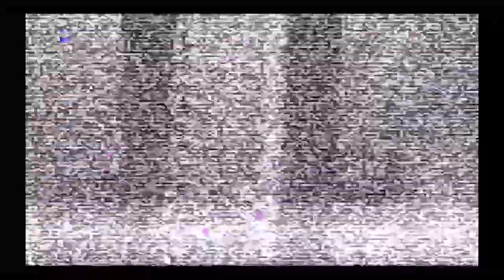Im Going Insane - Rayman Legends Walktrough Finally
join me as a slowly go crazy doing these music levels to finish off the series